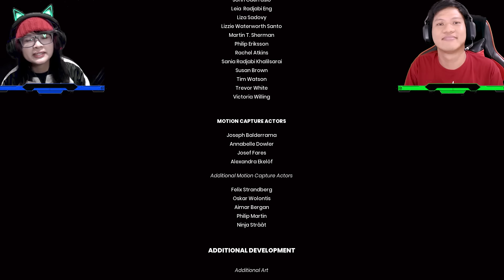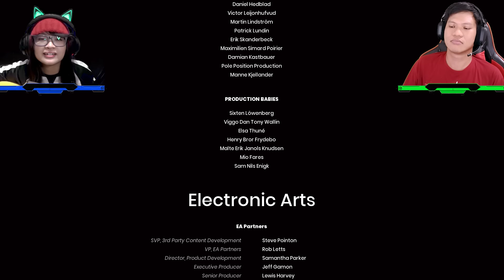AKHIRNYA MEREKA BAHAGIA - IT TAKES TWO LAST (w/@acigamespot )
Mohon dukungannya mulai dari sekarang, terima kasih banyak

Terima kasih.